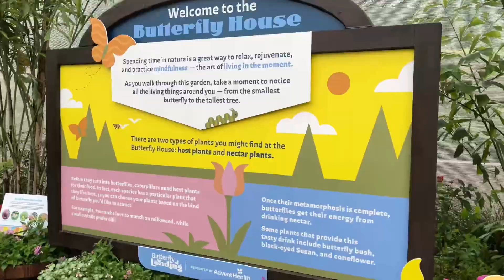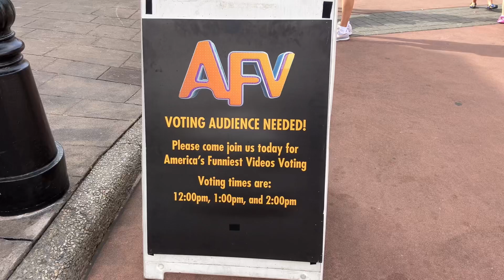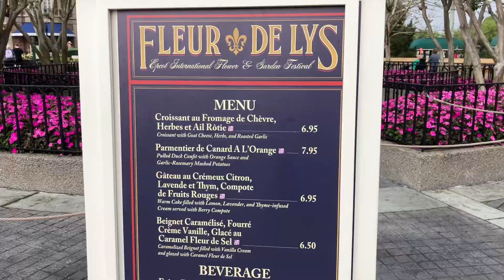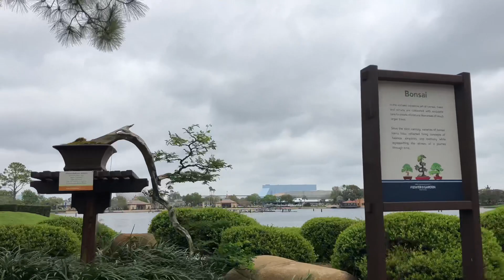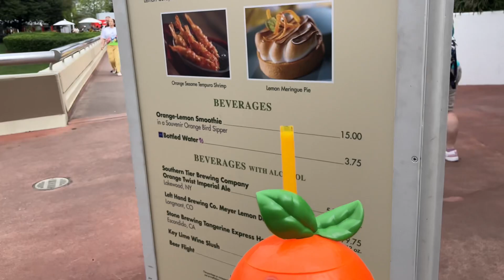EPCOT Flower & Garden Festival 2024 | Soarin’ Around the World is back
Each year the EPCOT Flower and Garden Festival just seems to be more and more impressive between the topiaries and landscaping. We also rode Soarin’ Around the World now that it’s back!